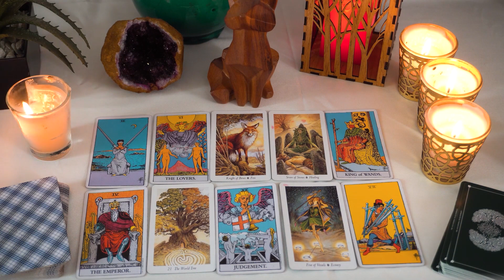AQUARIUS...❤️‍🔥OMG...! When THIS Secret Finally Comes Out You're Going To Be SHOCKED!!🔮👀